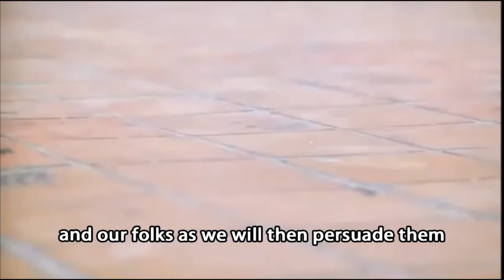Thai Buddhist Monk